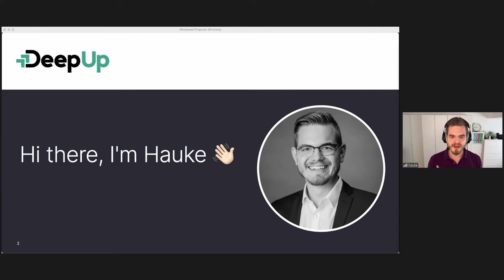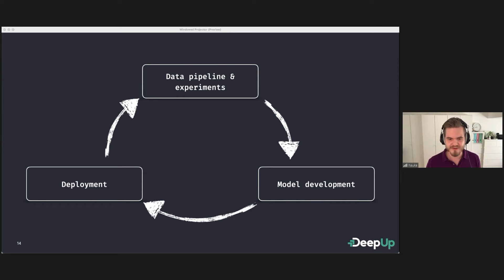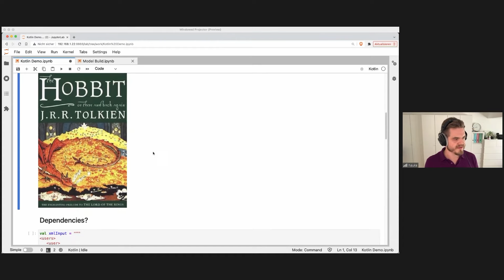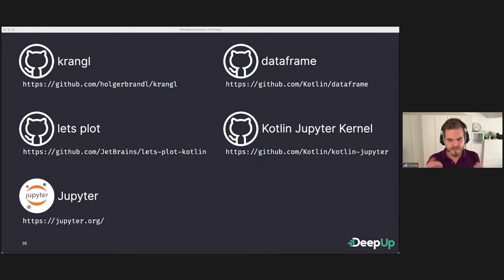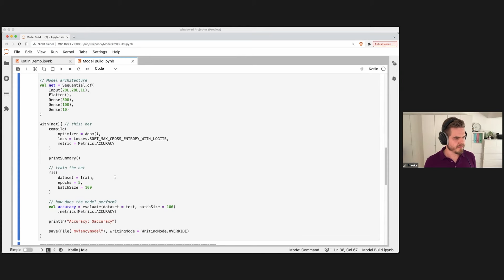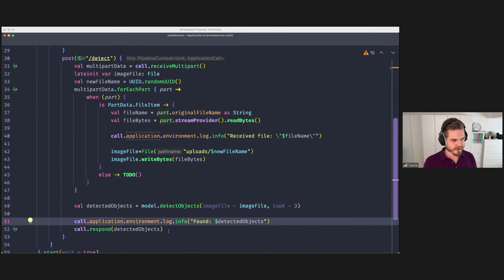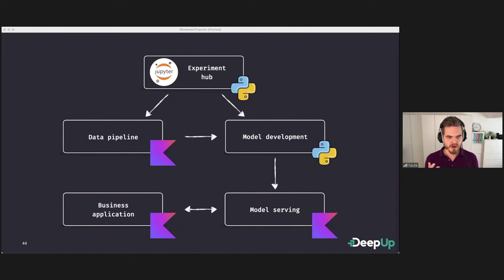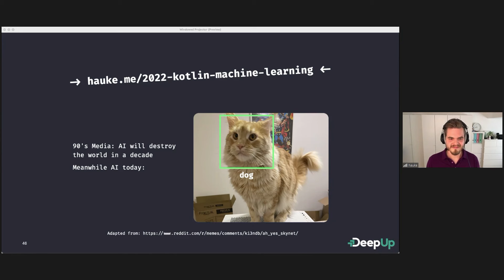Kotlin? For Machine Learning? | Hauke Brammer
Python is *the* language of choice when it comes to Machine Learning. Easy to learn, very readable syntax, and a huge ecosystem. Why would I bother with any other language? And why Kotlin in particular?

In this talk, I’ll give you an overview of how to use Kotlin in every phase of your Machine Learning project. From data cleaning and feature extraction to deploying the model into production and model serving.
I’ll also introduce you to a number of tools from the Kotlin ecosystem that you can use for your Data Science projects. We’ll talk about Kotlin in Jupyter notebooks, visualizations, and dataframes.

And about whether Kotlin can enable Data Scientists to build models for production, not just PoCs.